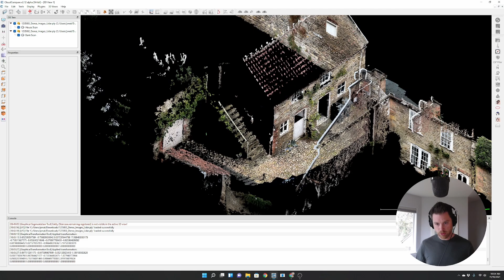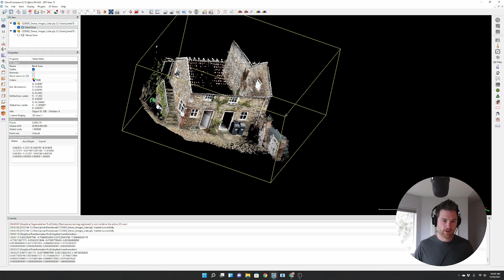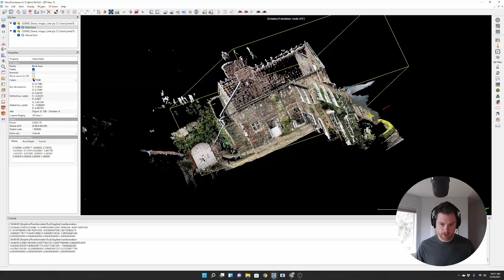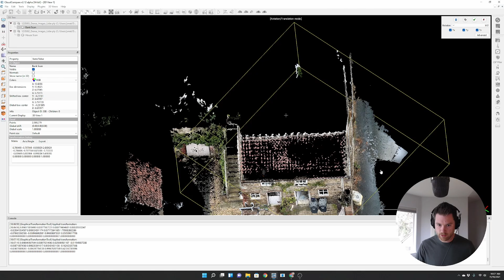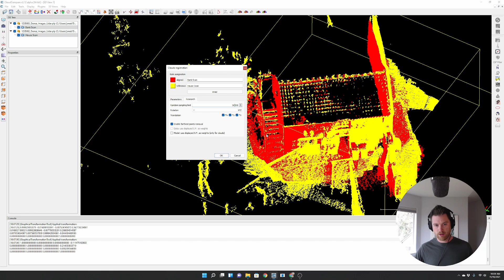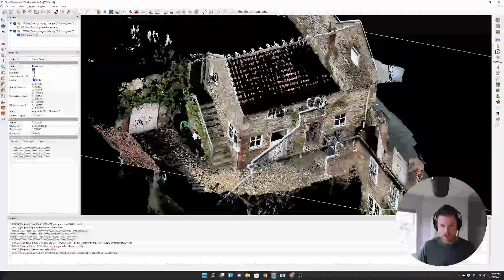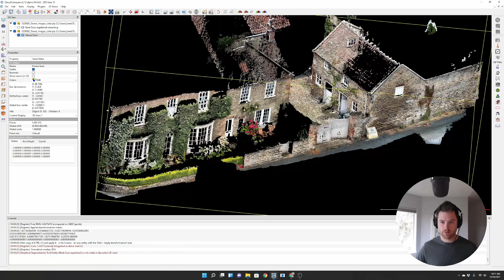How to Quickly Align and Merge Two Point Clouds in CloudCompare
In this tutorial we show you how to finely align two overlapping point cloud scans using CloudCompare.

Tips for a Successful Scan:
Scan an overlapping section of a scene when using the EveryPoint app such as a common side of a building.

Repeat the fine registration operation multiple times to increase alignment.